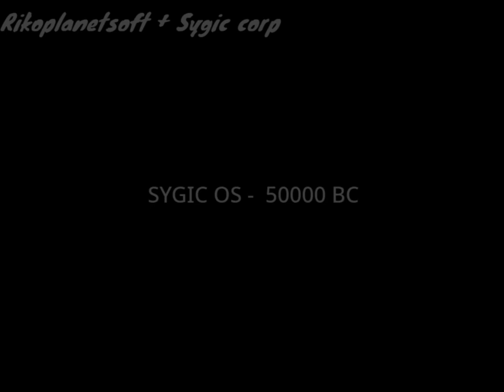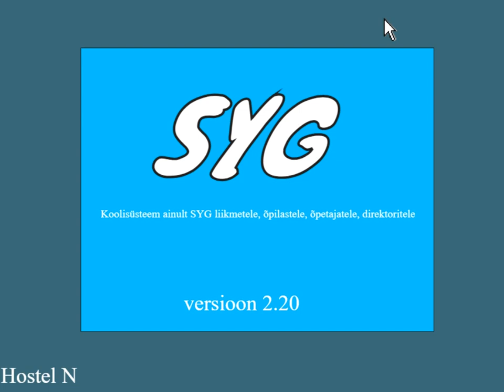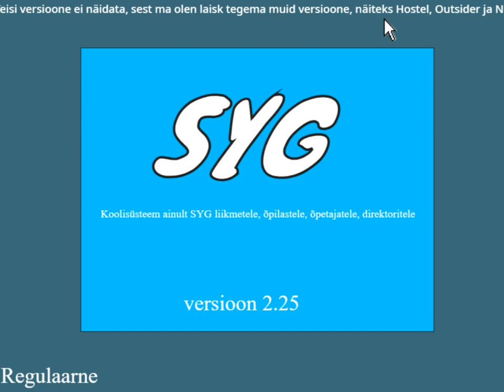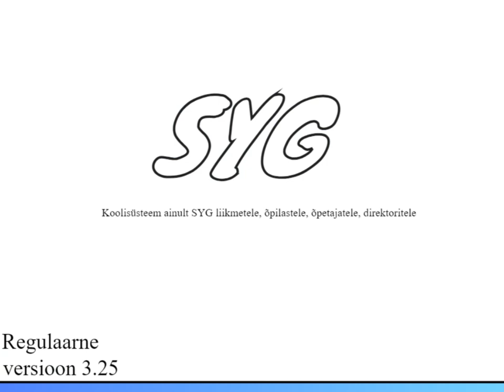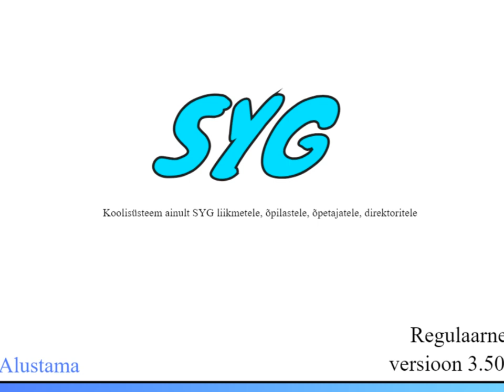Saaremaa Ühisgümnaasium OS History Part 1 (Unknown BC-2017)